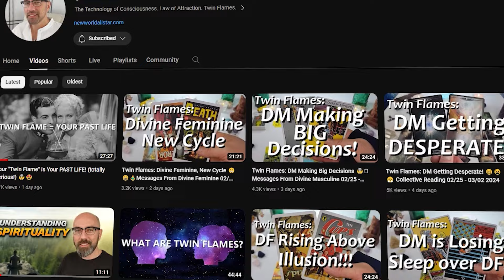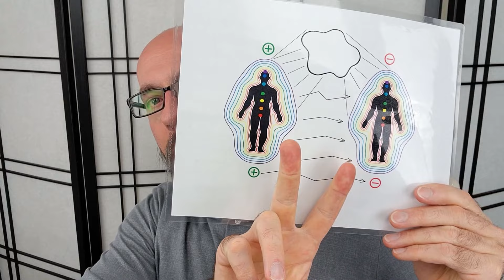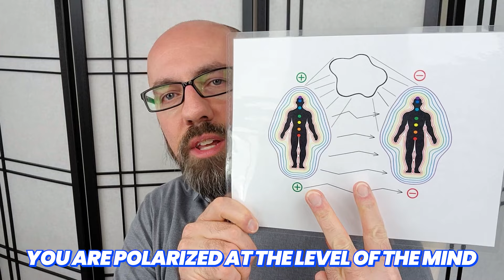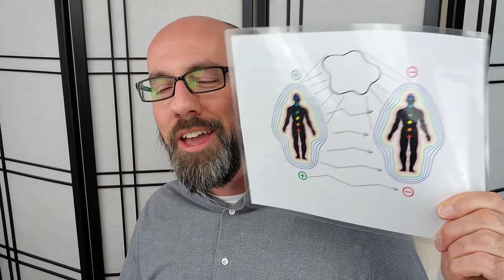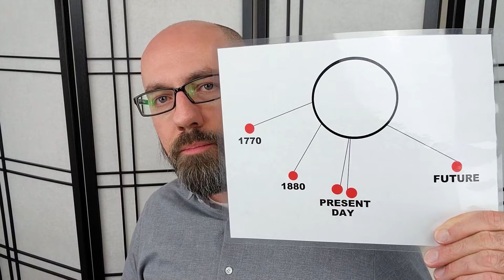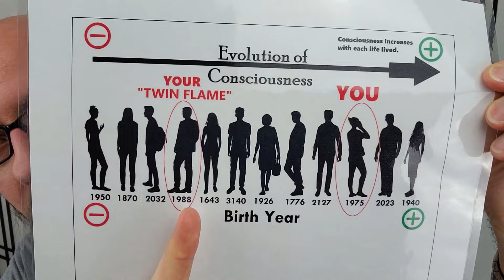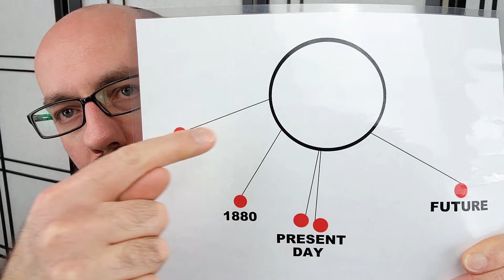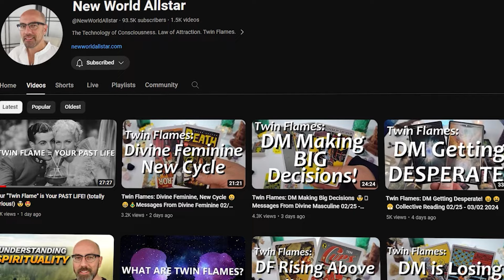Twin Flames Masculine Perspective 🧔 WHAT'S IT LIKE BEING DM